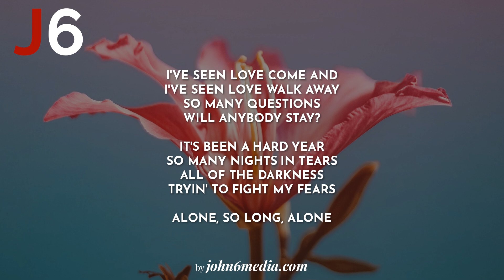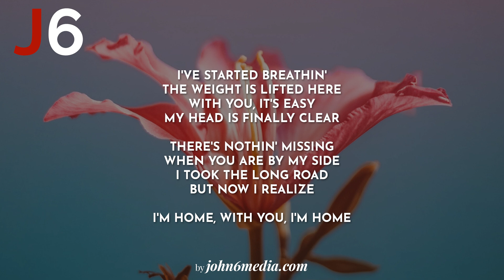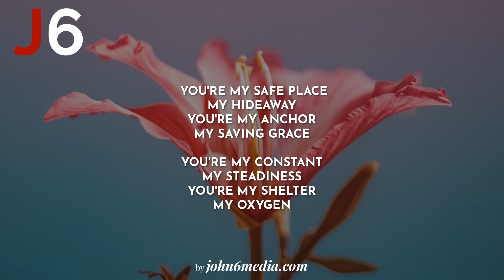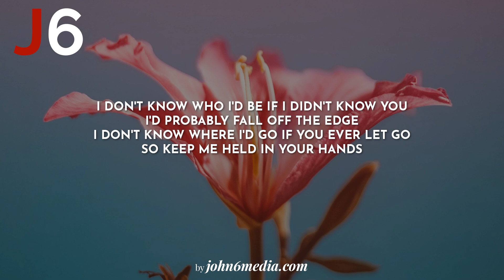Lauren Daigle | Thank God I Do Instrumental Music and Lyrics High Key (C#)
***Using our instrumentals/karaoke tracks for a cover?***

You can use these instrumentals/karaoke tracks to record a cover but please ensure to do the following

1) Download the track officially from our website | john6media.com
2) If uploading it to YouTube or any other platform we kindly ask that you add the following text

"instrumental/karaoke track created by John6Media.  For similar instrumentals visit john6media.com"

About Us

John6media is a Christian Worship Platform and we focus on creating Christian instrumentals to be used in Worship by individuals, groups and churches and on multiple platforms.

Very truly I tell you, whoever believes in me will do the works I have been doing, and they will do even greater things than these, because I am going to the Father.